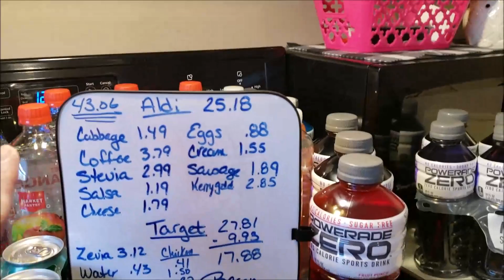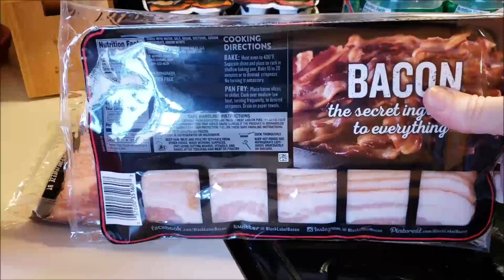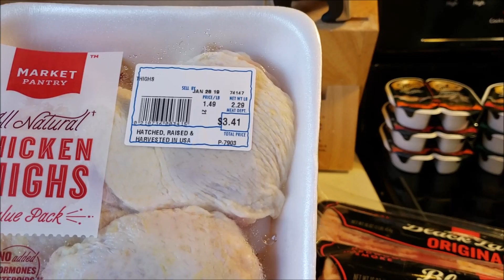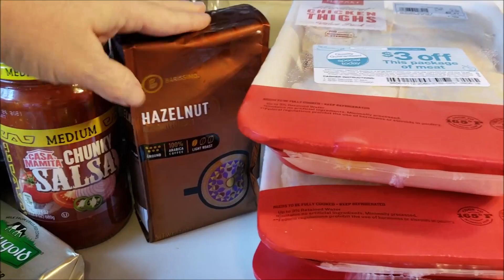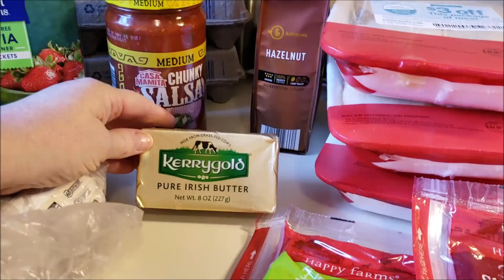Keto Grocery Haul and Super Hot Deals at Target 1 27 19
Fetch: BX2CT